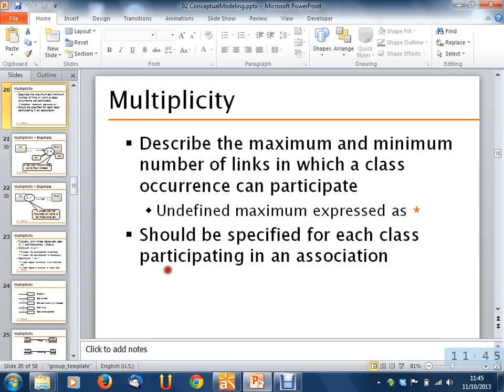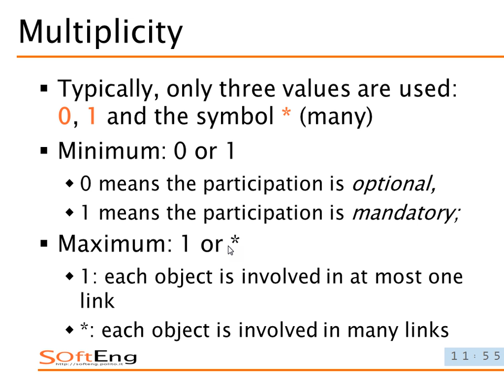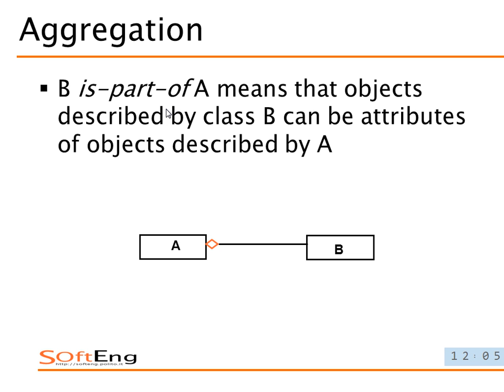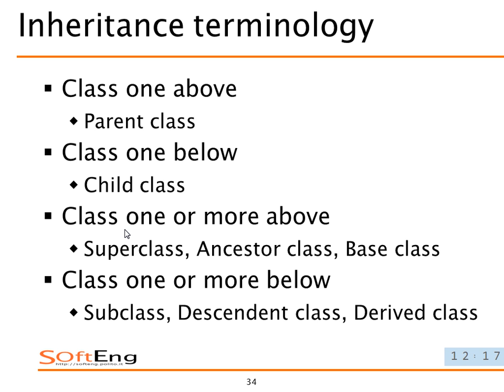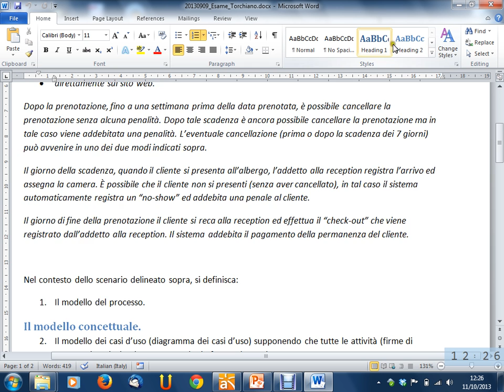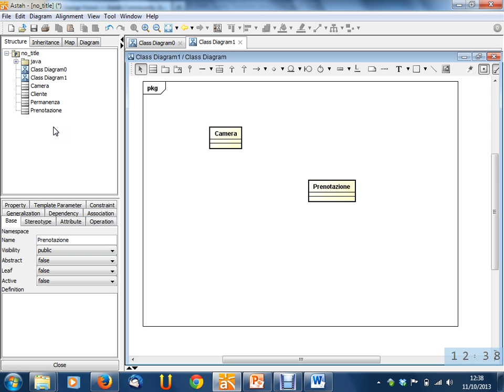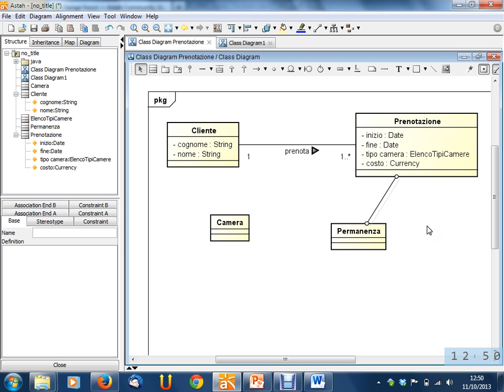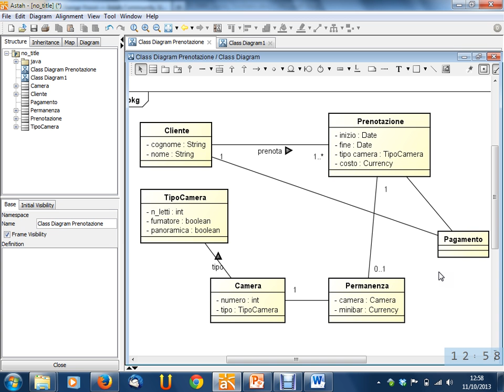Lezione 04 del 11/10/2013 - Sistemi Informativi Aziendali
Argomento: Modello concettuale, class diagram (seconda parte) - Esercitazione